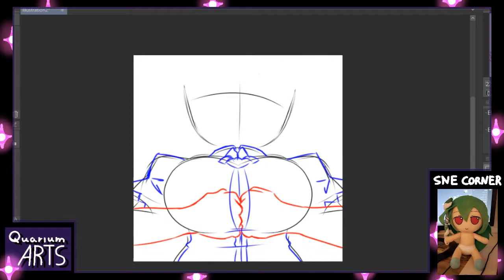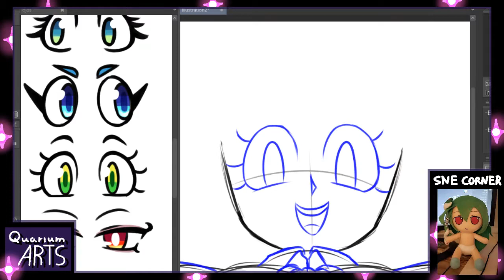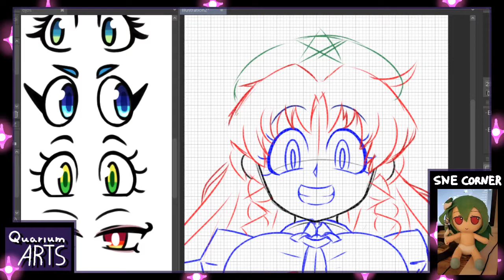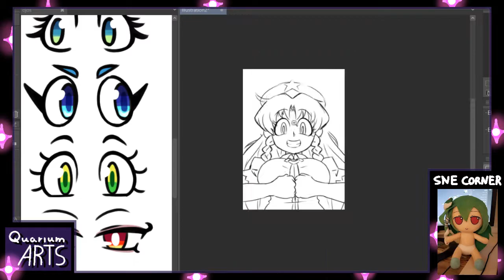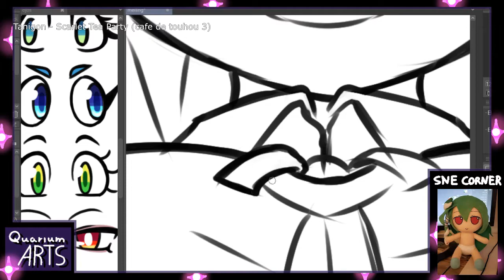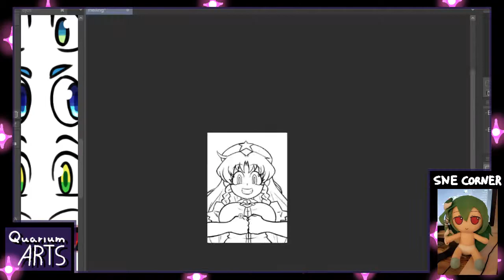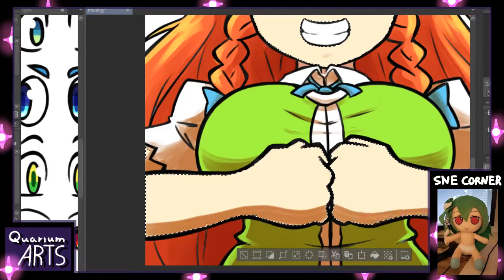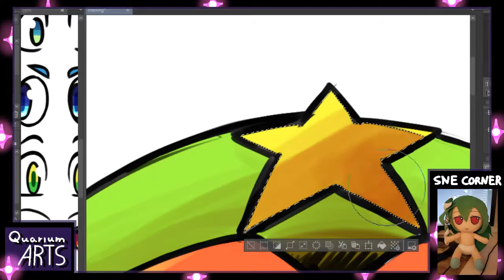Hong Meiling wants to train! - Speedpaint (Touhou Project)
Some details might be missing from the process due to me adding them the day after my stream. Nothing too huge tho, just some extra darker sections here and there and some extra eye details.

And the other one is from Cafe De Touhou 3